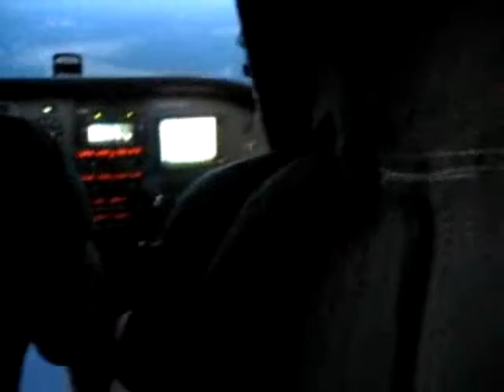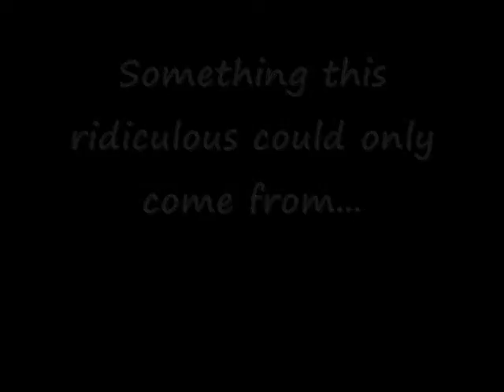Airlines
READ THE VIDEO INFO FIRST! Destiny Airlines. If we nosedive, you get a free refund.

I want you to see if you can pick out all of the stupid fake nakes in the video and figure out what they mean. Ya know, stuff like "Seymour Buttz= See More Butts." Put it in the comments!